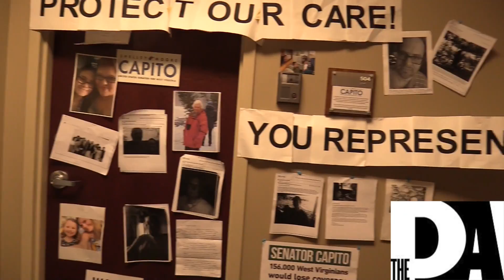Mountaineers for Progress outside Senator Capito's office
Captured on September 26 at around 12:30 p.m.